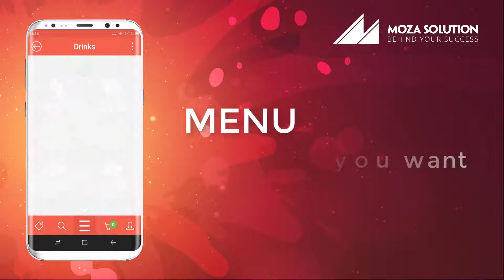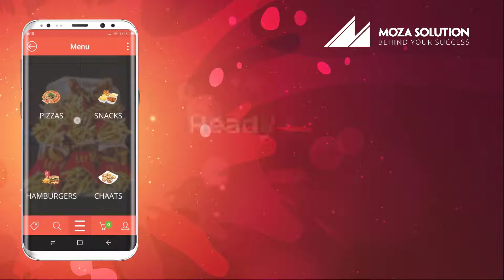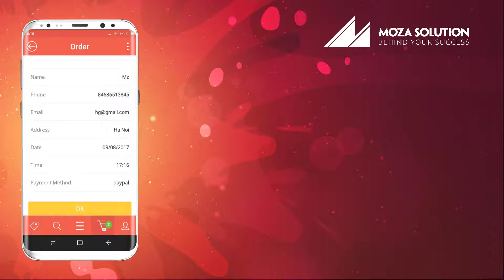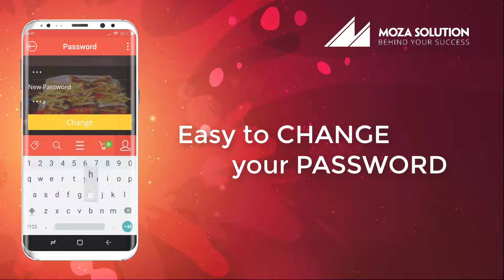Coffee Drink Ordering Mobile Apps Template Source Code - Mozasolution.com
Please contact with us via:

Technical support:
1. Skype: live:mozasolution